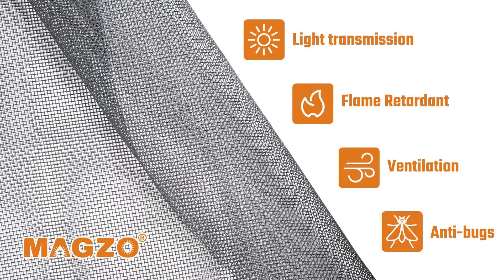Detail and shining pointes of MAGZO Window&Door Screen Mesh.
⬆️For more detailed info on this, click this link

⬆️Follow our Facebook to get more discounts

⬆️ Check our website to find more products